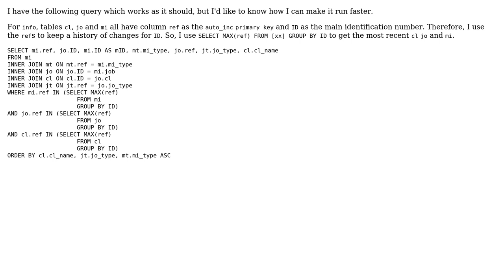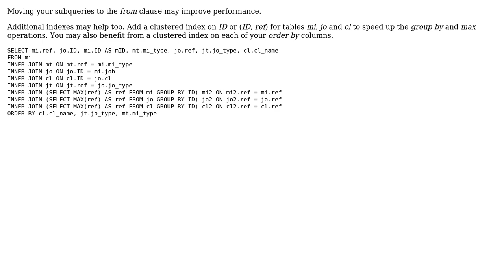Code Review: Make a MySQL SELECT and INNER JOIN faster (2 Solutions!!)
Code Review: Make a MySQL SELECT and INNER JOIN faster

With thanks & praise to God, and with thanks to the many people who have made this project possible! | Content (except music & images) licensed under CC BY-SA | Music | Images & others | With thanks to user user417627 user Jamal user Anthony Faull and the Stack Exchange Network Trademarks are property of their respective owners. You are responsible for your own actions.